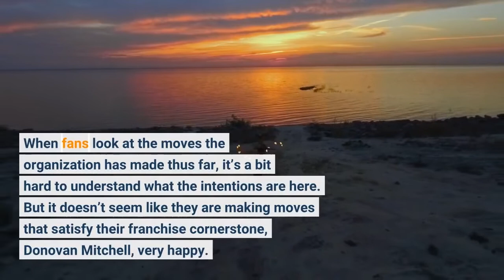3 weird Jazz offseason moves that aren't going to make Donovan Mitchell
UPDATE: Utah reportedly traded star Rudy Gobert shortly after this post. The Utah Jazz, one of the most successful regular season teams of the last few years, are currently having an especially weird offseason. When fans look at the moves the organization has made thus far, it’s a bit hard to understand what the intentions are here. But it doesn’t seem like they are making moves that satisfy their franchise cornerstone, Donovan Mitchell, very happy. ESPN’s Brian Windhorst certainly suggested as much during a recent appearance on First Take. Additionally, recent social media activity from Mitchell may imply something similar. We don’t know what will happen next, of course, but maybe a re-build is on the horizon. Here are some of the reasons we may believe as much:1. Mitchell was not happy about news Quin Snyder was leaving as coachRob Gray-USA TODAY SportsMitchell was reportedly “surprised and disappointed” by the news that Quin Snyder would no longer coach the organization. Snyder is the only head coach that Mitchell has had in the NBA and the news was likely legitimately surprising for the former Louisville star, writes Andy Larsen (via Salt Lake Tribute):“Snyder and Mitchell had a good relationship, especially early in Mitchell’s career. Both are hardcore basketball junkies who spent untold hours in the film room, dissecting the smallest nuances of plays and schemes. Snyder recognized and believed in Mitchell’s talent from the get-go. I believe that Mitchell is disappointed and surprised that it got to this point.”Mitchell may have wanted another year with Snyder in charge of the team.2. The Jazz did not hire Mitchell's preferred candidate to replace SnyderRob Gray-USA TODAY SportsOne of the candidates to replace Snyder was Johnnie Bryant, who had an interesting background. As I wrote last month, Bryant was likely Mitchell’s pick to lead the team:“Bryant played college basketball for the nearby Utah Utes until 2007. He was also an assistant for the Jazz from 2014 until 2020, and Mitchell’s rapid development was Bryant’s ‘top priority‘ during that span. The two had a ‘great relationship‘ during their time together with the team.”But the Jazz instead hired Celtics assistant Will Hardy, who worked with new Utah executive Danny Ainge in Boston.3. Mitchell's closest friends on the team are now no longer on the roster(Photo by Chris Gardner/Getty Images)Donovan Mitchell grew up with Eric Paschall. They have a lifelong friendship and the two players were incredibly excited to be reunited on the Jazz last season. Mitchell is also very close with longtime teammate Royce O’Neale. They attended basketball games together and even played video games with Ninja. Here is what Mitchell said during a post-game interview in February when O’Neale was benched in the fourth quarter (via Salt Lake Tribune):“You look at Royce after, he’s as excited as anybody,” added Donovan Mitchell, who is O’Neale’s best friend on the team.